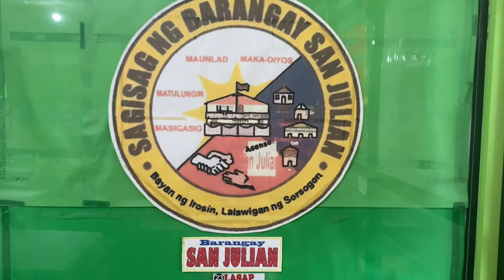137: Irosin S2: History of Brgy. San Julian, Irosin Sor. (In Memory of Mayor Rose Furigay)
Rose Furigay, former mayor of Lamitan, Basilan was shot dead yesterday, July 24, 2022.

Mayor Rose Furigay knew that the Furigays of Basilan hailed from Irosin, Sorsogon. Julian Furigay, the patron of the Furigay clan in Basilan, was a member of the Principalia in Irosin during the Spanish and Ciommonwealth periods. It was from Julian Furigay that the name of Barangay San Julian in Irosin originated.

This episode therefore is in honor of the Furigay family of Basilan. More particularly, this is in honor of the late mayor of Lamitan who was assassinated yesterday -- Ms. Rose Furigay.

We condemn the killing. There is no acceptable reason for violence, for the taking of life of another human being. We pray for the eternal rest of Mayor Rose Furigay.

Regina Pacis, ora pro nobis.

*thumbnail photo of former mayor Rose Furigay was taken from facebook (CTTO)